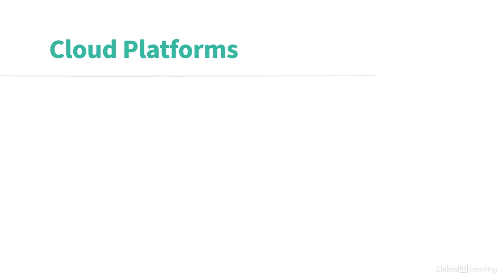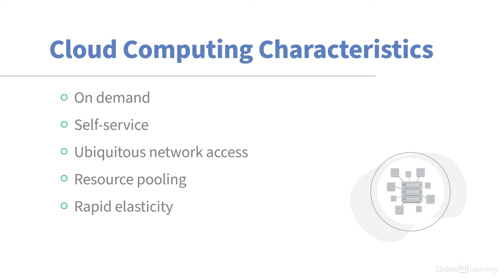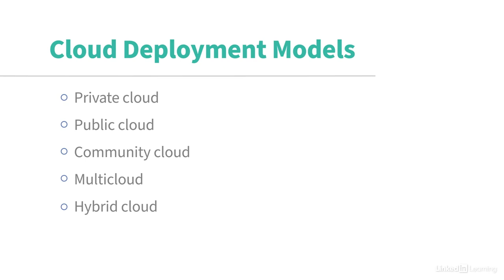Cloud Computing Tutorial - The fundamentals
Learn about the advantages of leveraging pools of computer resources to minimize cost and maximize compute efficiency by using cloud computing. Explore more Cloud Computing courses and advance your skills on LinkedIn Learning:

This is an excerpt from "Learning Cloud Computing: Core Concepts," a course on LinkedIn Learning taught by David Linthicum. David is a cloud computing thought leader, executive, consultant, author, and speaker.